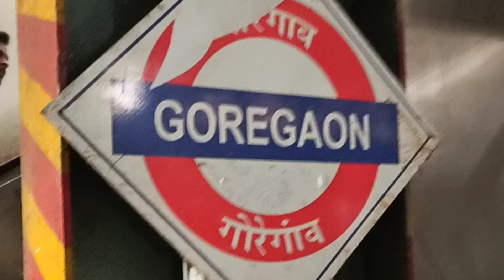Goregaon Oberoi Mall Near Flats 1Bhk & 2Bhk Under Budget Goregaon Mumbai 🥰🥰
Location= Pathan Wadi, Dindoshi Goregaon East Mumbai 🥰.
Rera Approved
BMC Approved Project
2024 December Possession
G+ 23 Story Tower 🗼
Luxury Aminites
1Bhk - 330sqft Rera Carpet - 68lacs All inclusive
Builder price - 73lacs
1Bhk - 385sqft Rera Carpet - 80lacs All inclusive
1Bhk - 415sqft Rera Carpet - 85lacs All inclusive
2Bhk - 525sqft Rera Carpet - 1.19Cr All inclusive